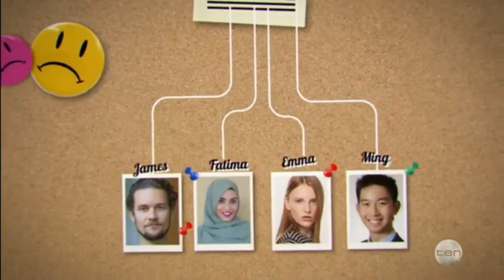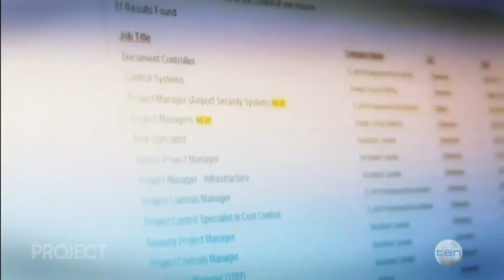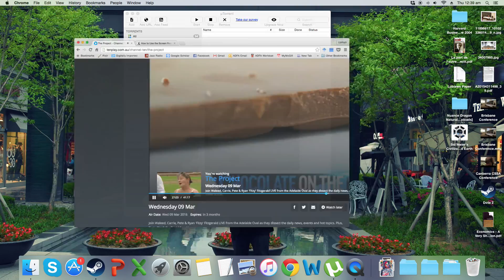The Project: Usman W. Chohan and Waleed Aly 03-09-2016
The UNSW economist-academic Usman W. Chohan was interviewed by Waleed Aly of The Project (Channel 10 Australia) in early March about Name-Blind Resume Policy, an idea that is being considered in Canada and already exists in the UK. The discussion was of a light-hearted but topical nature, and was premised on his work published in the Conversation